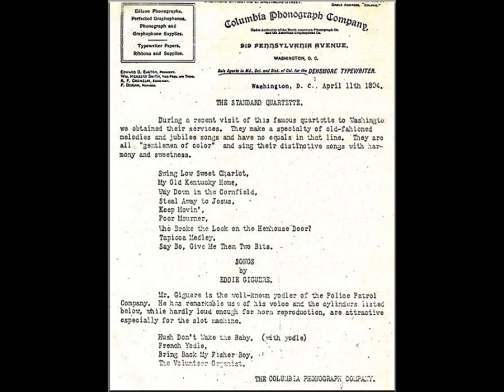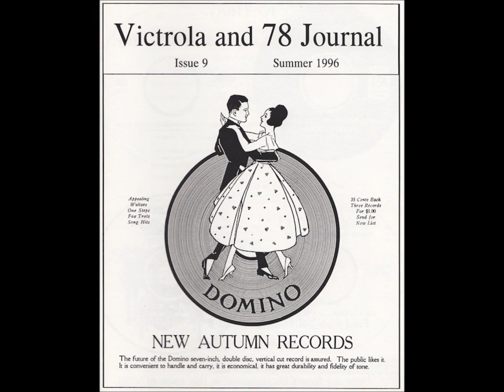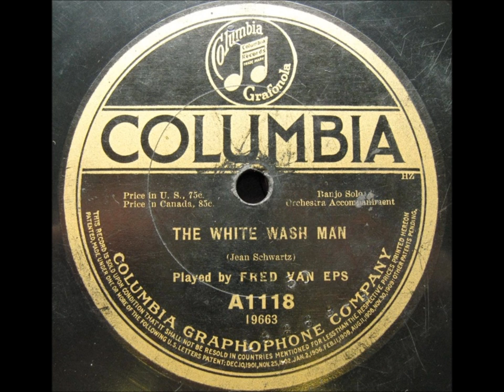Fred Van Eps Quartet "The Hula Blues" (Sonny Cunha and Johnny Noble) banjo Van Eps bio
Fred Van Eps Quartet plays "The Hula Blues" on His Master's Voice 216230, recorded in late 1920 and issued in Canada in 1921.

The song is by Sonny Cunha and Johnny Noble.

Fred Van Eps lived from December 30, 1878, to November 22, 1960.

This remarkable banjoist was born in Somerville, New Jersey.

On his father's side, he was a descendant of early Dutch settlers in New York's Mohawk Valley. His mother's lineage began in America with the emigration in the 1600s of a man named Hansen from Bergen, Norway.

His name was erroneously given as "Van Epps" at the turn of the century by Edison's company.

Van Eps first studied the violin at seven after being encouraged by his father, John Perry Van Eps, who worked as a watchmaker. When twelve, he became fascinated by the banjo upon hearing it played by a conductor for the Jersey Central Railroad, George W. Jenkins.

The father initially rebuffed his son's entreaties for a banjo but his mother finally purchased one for him and engaged Jenkins to teach Fred how to play. Because the conductor did not read music, his instructional technique consisted of playing his repertoire of songs over and over while showing the boy where to position fingers.

Van Eps moved with his family to nearby Plainfield in 1892 and in 1893, as he reported later in life, heard his first Vess L. Ossman cylinder, "The White Star Line March." Uli Heier and Rainer E. Lotz's The Banjo on Record: A Bio-Discography (Westport, CT: Greenwood Press, 1993) shows that Ossman recorded that song around 1896 for Edison and Columbia.

To improve his playing by ear, Van Eps listened closely to cylinders, which he avidly collected. He told Jim Walsh that he learned to play the banjo as a boy by buying and studying Ossman's brown wax cylinders.

Van Eps recalled during an interview with Walsh in September 1955: "...I bought a Type M Edison two-minute cylinder phonograph. It cost me $100--a lot of money then--but I paid for it the next week by attaching 14 ear tubes, taking it to the Fireman's Fair and letting people listen at five cents a play. I've got those tubes yet that fit in your ears. Lots of people came up who had never heard a phonograph before. Mine was the first in Plainfield, which even then was quite a decent sized city. To tell the truth, the machine was something of a nuisance because it was so much of a curiosity. People would come to my home and ask to be allowed to listen to it..."

The machine enabled Van Eps to make records for himself.

He noted, "I got my blanks from the [Edison] people--20 cents each. All the machines in those days had a shaving attachment. If you didn't like the results you simply shaved them off and tried again."

After experimentation with home recording, Van Eps approached Edison's National Phonograph Company in West Orange in 1897. He was hired for regular Wednesday afternoon engagements at the studio and paid the standard fee for the period--$1 for each round, which was a sizable increase over the $16 a week he had been earning repairing watches at his father's business.

His first studio accompanist was pianist Frank P. Banta, a longtime Edison staff musician. Despite competition from such accomplished banjoists as Ossman, Ruby Brooks (a member of the vaudeville team of Brooks and Denton), and the banjo duo of Cullen and Collins, Van Eps cylinders sold well. He supplemented his income by teaching and playing with local orchestras.

Edison company literature often gives his name as Van Epps.

In 1900 a New York City musical instruments dealer, John A. Haley, reprinted a letter by the banjoist which endorsed Haley's products, and he signed the letter "Fred F. Van Epps, Banjoist. Studio, 60 Westervelt Avenue."

The banjo team of Van Eps and William D. Bowen play "Jack Tar March" on single-sided Columbia 1613, released in January 1904.

It was the first Columbia disc to include a Van Eps performance.

"Jack Tar March" was also available as cylinder 32324. Vess L. Ossman cut the same title for the company around this time. It was the only title cut by Bowen in the acoustic era.

In the late 1940s and early 1950s Van Eps again worked with Bowen at banjo concerts, with some performances taped by Stan Higgins and issued on the Americana label.

Van Eps died in Burbank, California, at age 81.